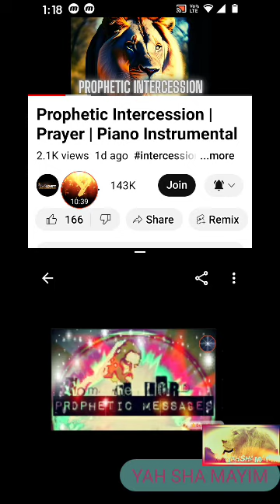I SHALL NOT FORCE U! if u love another something other! RUACH YAH-RHEMA YAHUSHUAH HAMASHIACH:creator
PLS. USE HEADPHONES 🎧 TO HEAR CLEARLY AND LET IT SPEAK TO UR HEART AND SOLE

DISCERNMENT PLS...

these rhemas are heart spirit felt spoken poeticly over music

Kyle Lovet worship music ch.
a combination to bring glory yo ALPHA OMEGA YAHUAH AMEIN WITH PSALMS 91 IN NAME ABOVE ALL NAMES YHUH AMEIN

HAL ALU YAH

SHARE LIKE PRAYERS THANK U BLESS U